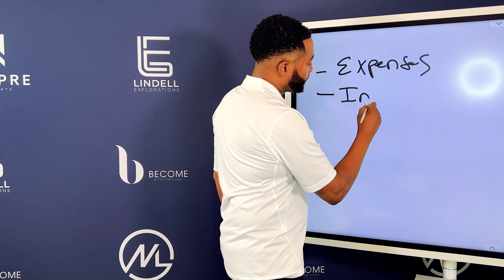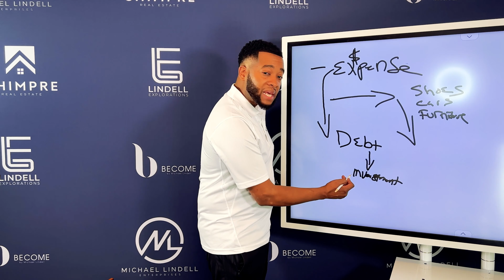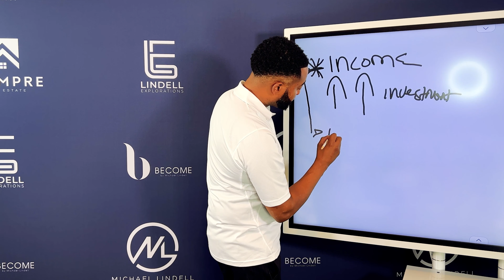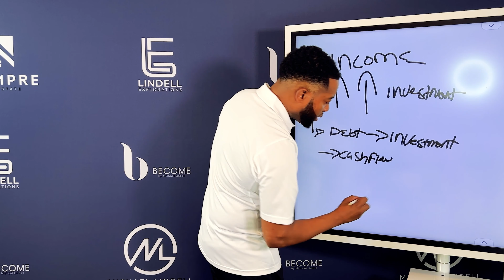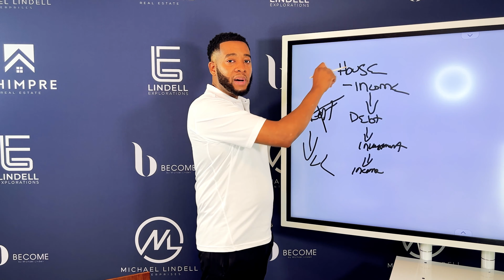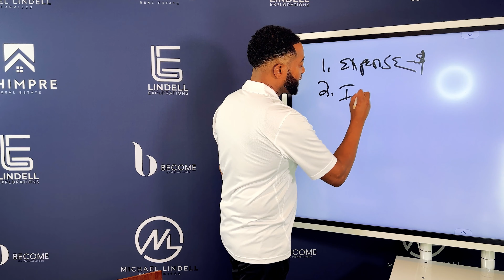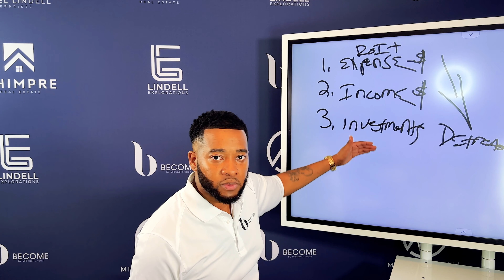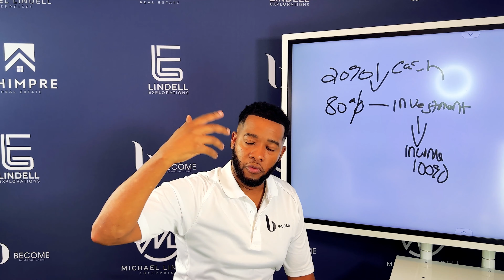Money Fundamentals to Wealth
Michael Lindell shows you the fundamentals to building wealth through income, expenses, and investments.